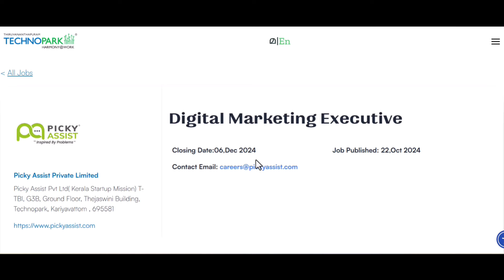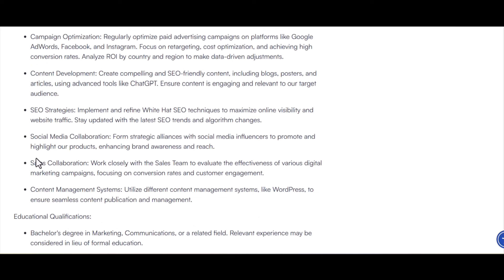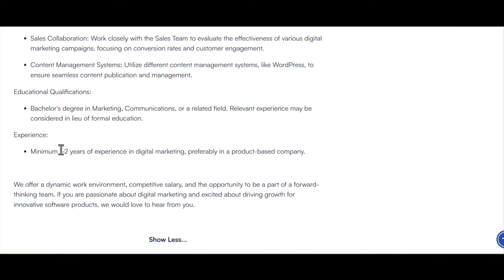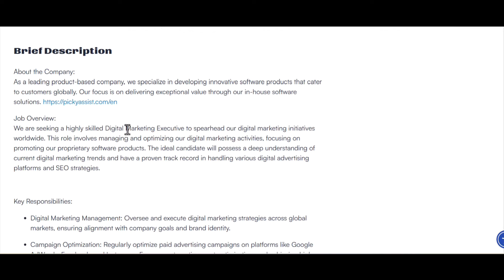ടെക്നോ പാർക്കിൽ ജോലി || ഉടനെ നിയമനം|| Experience വേണ്ട||സി വി അയച്ചാൽ മതി|| techno park job 2024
Picky Assist Private Limited
Picky Assist Pvt Ltd( Kerala Startup Mission) T-TBI, G3B, Ground Floor, Thejaswini Building, Technopark, Kariyavattom , 695581

Digital Marketing Executive
Closing Date:06,Dec 2024
Job Published: 22,Oct 2024
Brief Description
About the Company:
As a leading product-based company, we specialize in developing innovative software products that cater to customers globally. Our focus is on delivering exceptional value through our in-house software solutions.

Job Overview:
We are seeking a highly skilled Digital Marketing Executive to spearhead our digital marketing initiatives worldwide. This role involves managing and optimizing our digital marketing activities, focusing on promoting our proprietary software products. The ideal candidate will possess a deep understanding of current digital marketing trends and have a proven track record in handling various digital advertising platforms and SEO strategies.

Key Responsibilities:

Digital Marketing Management: Oversee and execute digital marketing strategies across global markets, ensuring alignment with company goals and brand identity.

Campaign Optimization: Regularly optimize paid advertising campaigns on platforms like Google AdWords, Facebook, and Instagram. Focus on retargeting, cost optimization, and achieving high conversion rates. Analyze ROI by country and region to make data-driven adjustments.

Content Development: Create compelling and SEO-friendly content, including blogs, posters, and articles, using advanced tools like ChatGPT. Ensure content is engaging and relevant to our target audience.

SEO Strategies: Implement and refine White Hat SEO techniques to maximize online visibility and website traffic. Stay updated with the latest SEO trends and algorithm changes.

Social Media Collaboration: Form strategic alliances with social media influencers to promote and highlight our products, enhancing brand awareness and reach.

Sales Collaboration: Work closely with the Sales Team to evaluate the effectiveness of various digital marketing campaigns, focusing on conversion rates and customer engagement.

Content Management Systems: Utilize different content management systems, like WordPress, to ensure seamless content publication and management.

Educational Qualifications:

Bachelor's degree in Marketing, Communications, or a related field. Relevant experience may be considered in lieu of formal education.

Experience:

Minimum 1-2 years of experience in digital marketing, preferably in a product-based company.

We offer a dynamic work environment, competitive salary, and the opportunity to be a part of a forward-thinking team. If you are passionate about digital marketing and excited about driving growth for innovative software products, we would love to hear from you.

Show Less...
Preferred Skills
Skills and Qualifications:

Strong understanding of the latest trends in the digital marketing industry.

Experience in managing Google AdWords, Facebook, and Instagram Ads, with a focus on retargeting, cost optimization, and high conversion rates.

Proficiency in White Hat SEO practices and techniques for maximum online visibility.

Ability to craft engaging content using AI tools like ChatGPT.

Familiarity with various content management systems, particularly WordPress.

Excellent communication skills in English, both written and verbal.